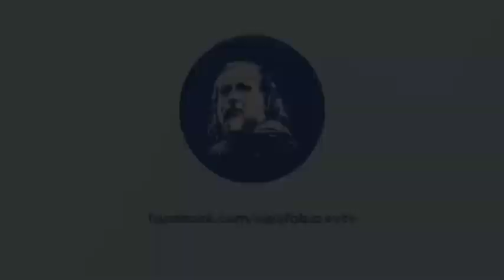FacePapo: Você sabe o que significa "eu sou o caminho, a verdade é a vida"?